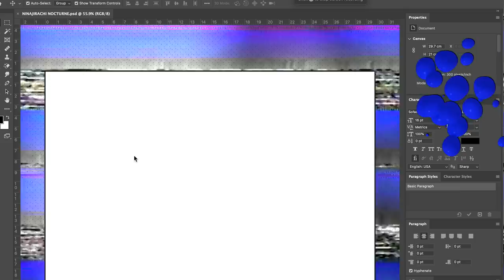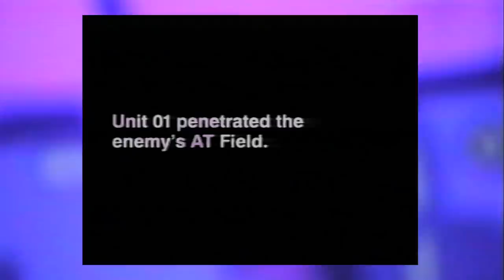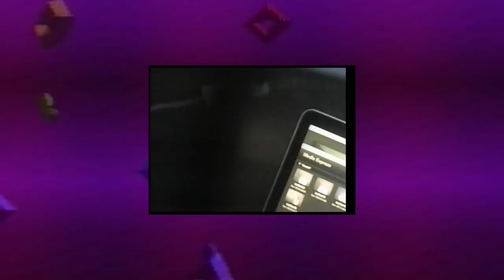Ninajirachi @nocturne. Halloween #2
Shot & edited by @passive.kneeling ♡

Alight - Ninajirachi
Alight (VIP Mix) - Ninajirachi
Prosperity (feat. Ninajirachi) - Laces
Pray4u - LUCIANBLOMKAMP & Ninajirachi
Dracodraco - Ninajirachi
ID - Ninajirachi
Tethered to the Body - Ninajirachi